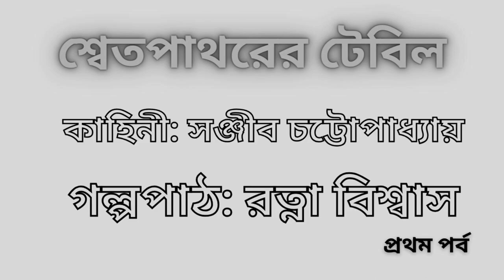শ্বেত পাথরের টেবিল ।। রচনা- সঞ্জীব চট্টোপাধ্যায়, পর্ব ১ , sanjib chattopadhyay golpo।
Audio Golpo :গল্প- শ্বেত পাথরের টেবিল ।। রচনা- সঞ্জীব চট্টোপাধ্যায়, পর্ব ১ ,গল্প পাঠ: রত্না বিশ্বাস, sanjib chattopadhyay audio story
‘শ্বেতপাথরের টেবিল’, এই গল্পটি প্রকাশের সঙ্গে সঙ্গে পাঠক সমাজের থেকে বিপুল সাড়া পান সাহিত্যিক সঞ্জীব চট্টোপাধ্যায়। গল্প পড়ে চিঠি লেখেন আবু সৈয়দ আইয়ুব ও তাঁর স্ত্রী গৌরী আইয়ুব। এই গল্পটি সাহিত্যিককে পৌঁছে দিয়েছিল খ্যাতির শীর্ষে। তারপর আর তাঁকে পিছন ফিরে তাকাতে হয় নি। এরপর তিনি লিখেছেন একের পর এক গল্প, উপন্যাস, হাসির গল্প ও ঠাকুর শ্রীশ্রীরামকৃষ্ণদেব, মা সারদা, স্বামী বিবেকোনন্দকে নিয়ে  অসংখ্য প্রবন্ধ। আজ তাঁর লেখা বিখ্যাত সেই হাসির গল্প শ্বেতপাথরের টেবিল পাঠ করলেন বাচিক শিল্পী রত্না বিশ্বাস। গল্পের কিছু অংশ:
শ্বেতপাথরের টেবিলটা ছিল দোতলায়, দক্ষিণে রাস্তার ধারের জানালার পাশে। ঠিক চৌকোও নয়, গোলও নয়। চারপাশে বেশ ঢেউ-খেলানো। অনেকটা আলপনার মতো। বেশ বাহারি একটা ফ্রেমের ওপর আলগা বসানো। নিজের ভারেই বেশ চেপে বসে থাকত। পাথরটা প্রায় মণ দুয়েক ভারী। ফ্রেমের চারদিকে জাফরির কাজ করা কাঠের ঝালর লাগানো ছিল। সারা ফ্রেম ঘিরে ছিল অসংখ্য কাঠের গুলি। গোল গোল ডাম্বলের মতো। দুদিক সরু। অনেকটা পালিশ করা পটলের মতো। ঘোরালে সেগুলো বনবন করে ঘুরত। পায়া চারটে ছিল কারুকার্য করা থামের মতো। তলায় ছিল ভরাট পাদানি।
যে বয়সে আমার বাবার যৌবন ছিল, মাথায় একরাশ কোঁকড়ানো কালো চুল ছিল, সামনে চেরা সিঁথি ছিল, ঠোঁটের ওপর বাটারফ্লাই গোঁফ ছিল, যে বয়সে তিনি বিকেলে পায়ে বার্নিশ করা জুতো পরে, ইয়ংসাহেবের উপহার দেওয়া গ্রেহাউন্ড চেনে বেঁধে নদীর ধারে বেড়াতে যেতেন। সেই সময় টেবিলটারও যৌবন ছিল। বাবাই কিনেছিলেন নিলাম থেকে। টেবিল আর কড়িকাঠ থেকে ঝোলানো যায় এমন একটা দোলনা একই সময় বাড়িতে এসেছিল।...